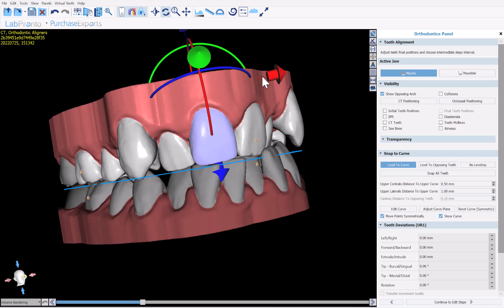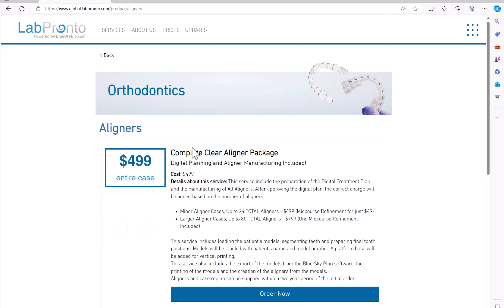BSPV4.13: Root Based Aligner Treatment is The ONLY Way To Properly Plan AN Aligner Treatment!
Root Based aligner planning eliminates midcourse refinement cases.
If you are not using Root based aligner planning then you are just guessing and estimating the aligner plan, and that is the main cause for needing to modify and redo the aligner treatment while treating the patient.
Let me explain Aligner treatment has generally been done based on model scans or intraoral scans only. This provides crown information but it does not provide information regarding the full anatomical structure of the teeth. The full anatomical structure of the teeth is needed in order to properly know how to move the teeth in the software so that it reflects the true biomechanical movement of the teeth.

When only the crown information is available the software, and the user are guessing, okay lets say estimating as to how the real teeth with move. When the movement widget is applied to the tooth to translate, rotate, tip and torque it is all based on guesses. These guesses cause a discrepancy between how the teeth move in a digital plan vs how teeth actually move in the patient's mouth…resulting in a midcourse refinement.

In BlueSkyPlan, we fully segment all the relevant anatomical data including the teeth with their actual roots and the jaws. This provides full information as to the true anatomical structure of the teeth…using the true volume of the teeth we improve the widget positioning so that the teeth movement in the software is sound biomechanically, reducing and eliminating cases that require midcourse refinement

Anything short of complete segmentation of CT teeth to  provide complete anatomical data when creating the aligner digital tooth setup is simply a situation where the aligner digital teeth setup and the teeth movements are being created simply based on an guess. Do it yourself in BSP or order via LabPronto

*Improved widget placement based on CT data exists in version 4.13 of BSP and newer